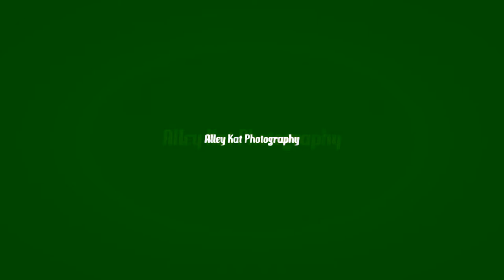Bohemian Beauty ~ Behind the scene's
Everything has beauty, but not everyone sees it - Andy Warhol

So I have been working on a project with plus women in see thought skirts. I think all women are beautiful. I am not pushing my thought on anyone. I just think we should all be shown how amazing we are. No matter the size! My grandmother was normal, my mom was small, I am curvy, but we are all perfect to the ones who love us. Those are the only people who matter. I will never be anything other that what I am. and that is OK.

Alley Kat Photography is a Wedding and Boudoir photographer located on the gulf coast for the past 10 years. If you are on the gulf coast and are thinking about doing a boudoir session or you are getting married.

Why do I only allow approved comments?  I'm not trying to prove anything to anyone, I just want to have fun, share my work, offer tips. But most of because life is short for trolls, the end! Never let anyone bring you down.